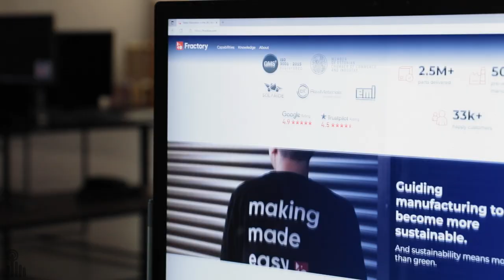5.0 Robotics Executive model 8 CNC router cutting precision aluminium parts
5.0 Robotics model 8 CNC router processing 25mm Aluminium components to high levels of tolerance.